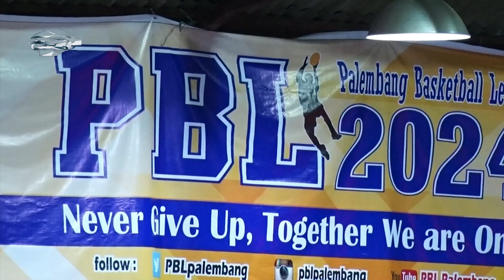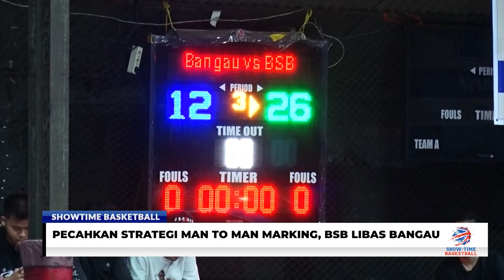SHOWTIME BASKETBALL - PECAHKAN STRATEGI MAN TO MAN MARKING, BSB LIBAS BANGAU